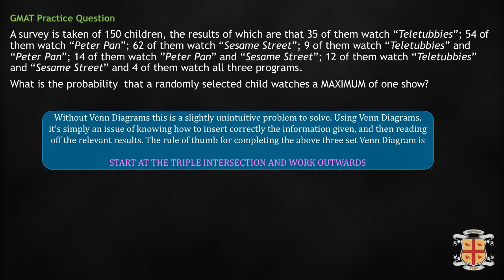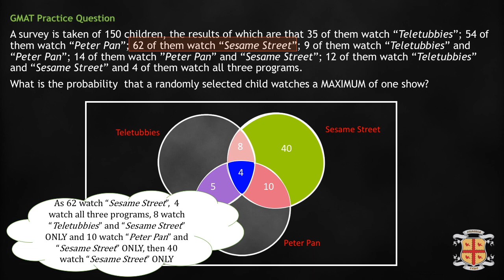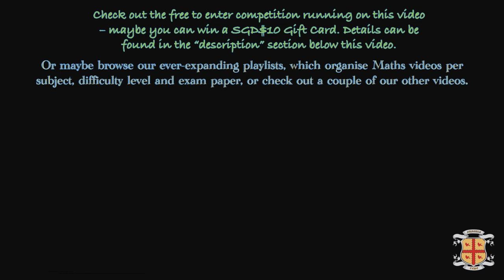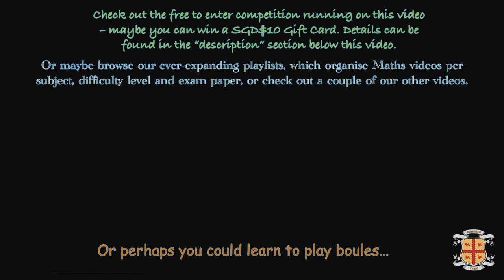Three Set Venn Diagram Question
In this video we show a neat method using Venn Diagrams to solve a typical GMAT /GRE three set probability problem. Using algebra alone, this type of question can sometimes get somewhat tricky and time consuming (especially with more than three sets), but with Venn Diagrams the solution can be easily found. The method used in this video is equally valid for the simpler two set problems found in maths exams such as IGCSE and Standard Level IB. This type of question is also commonly found in Maths Olympiads.

The competition on this video is now CLOSED.